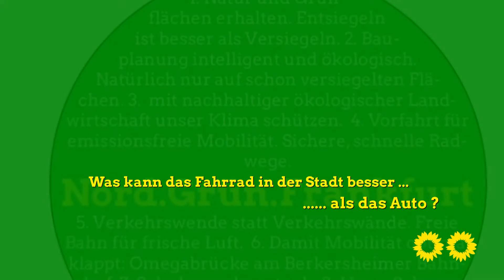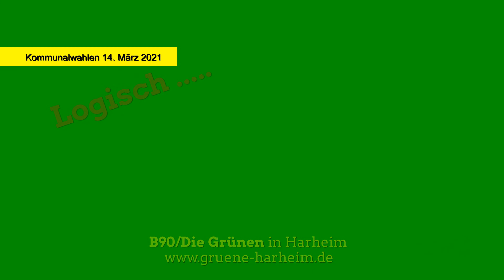B90/Die Grünen Frankfurt-Harheim: Was kann das Fahrrad in der Stadt besser ....?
Auto gegen Fahrrad. Ein kurzer Vergleich